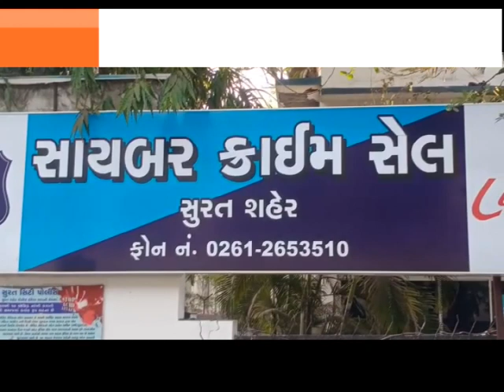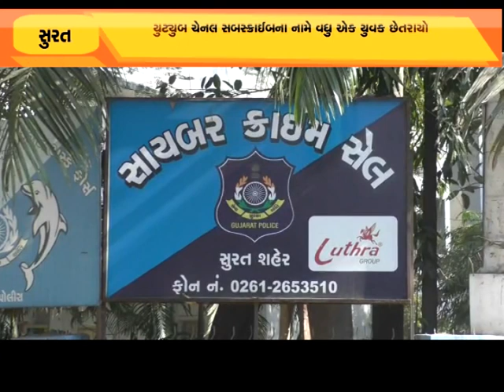યુટ્યુબ ચેનલ સબસ્ક્રાઈબના નામે વધુ ઍક યુવક છેતરાયો